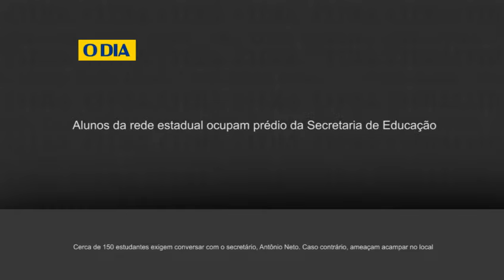Alunos da rede estadual ocupam prédio da Secretaria de Educação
Cerca de 150 estudantes exigem conversar com o secretário, Antônio Neto. Caso contrário, ameaçam acampar no local
Crédito: WhatsApp O DIA (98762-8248)